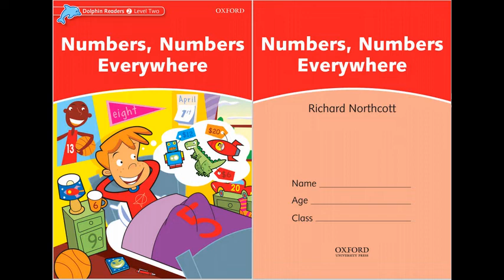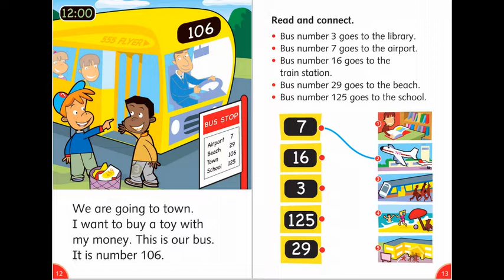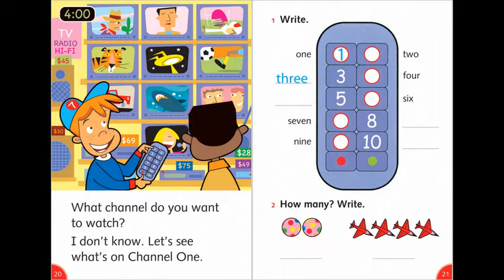L2. Numbers, Numbers Everywhere / Dolphin Readers